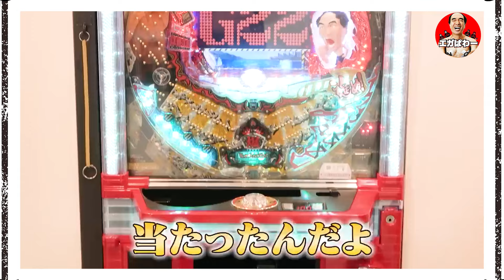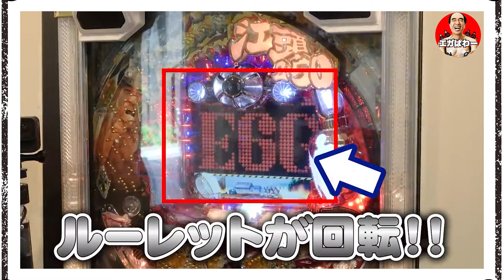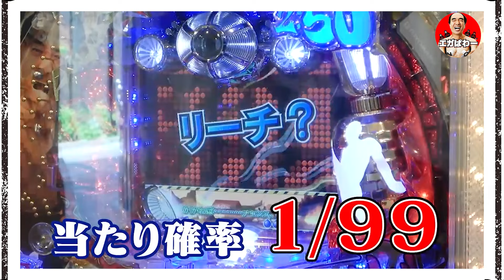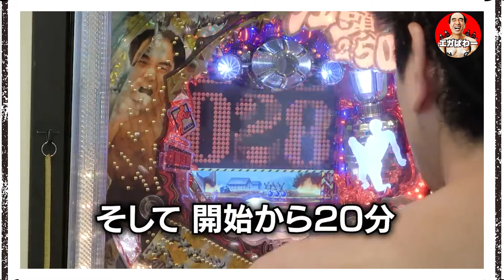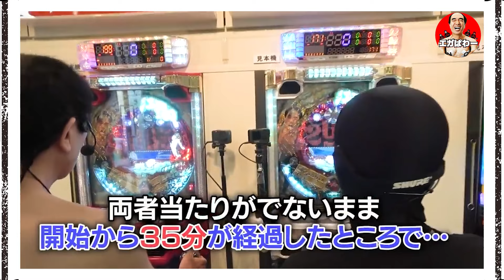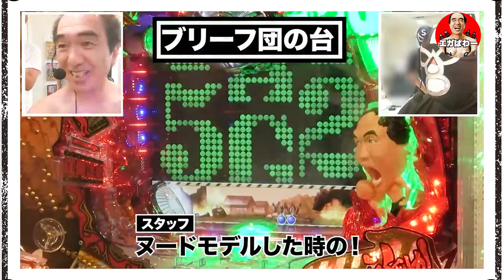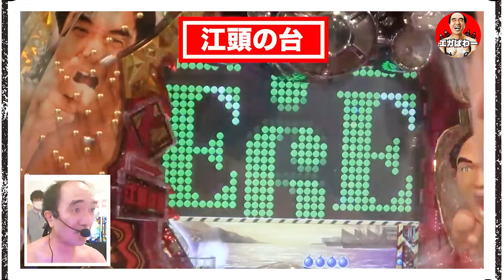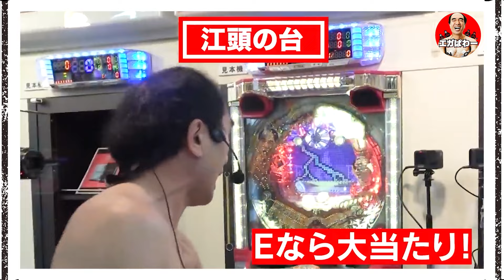【10/21から全国展開】待望の第二弾が全国設置されます！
💥切抜元動画
※VOICEVOX 利用